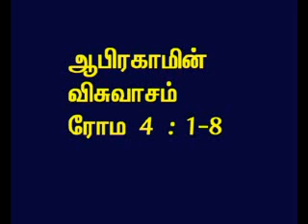TAMIL BIBLE VIDEO COMMENTARY ROMANS 4 PART 2